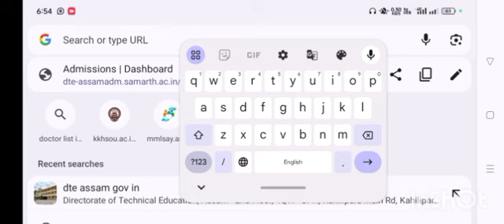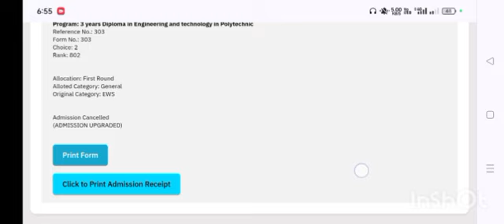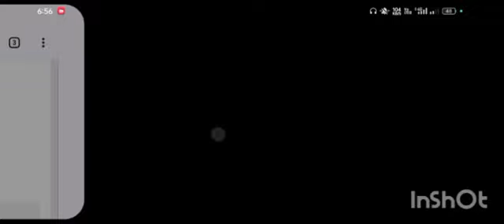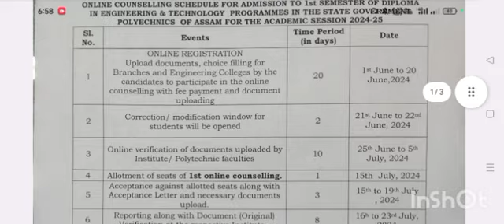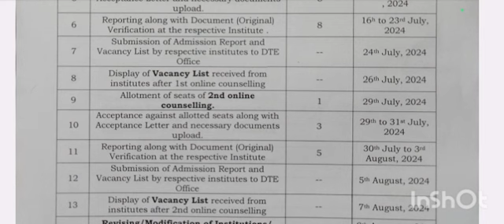2nd Round Allotment ত নাম আহিছে এতিয়া কি কৰিব ? Upgradation কৰিছিলে কিন্তু একো অহা নাই কিয় ?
Polytechnic 2nd Round Seat Allotment ত নাম আহিছে এতিয়া কি কৰিব লাগিব? 1st Round Allotment ত Seat পাই Upgradation কৰিছিলে কিন্তু একো আহা নাই কিয়?
Admission Cancelled কিয় দেখাইছে?